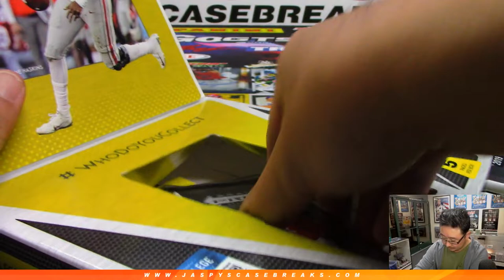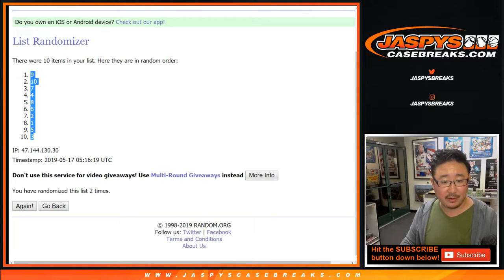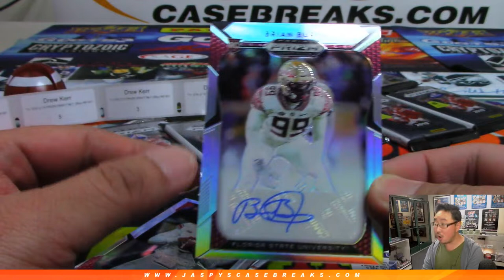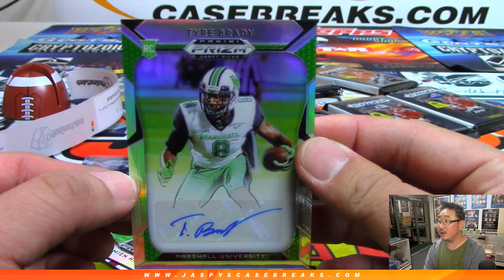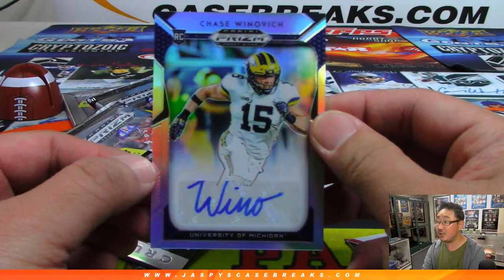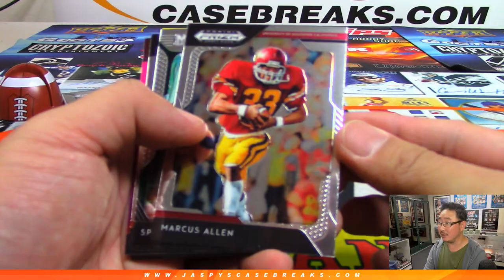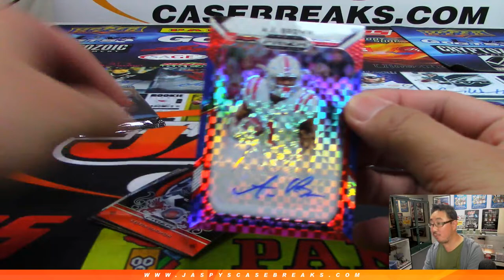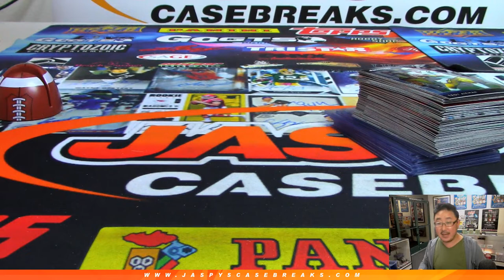Th, 05/16/19 || 2Box RP #31 || 2019 Panini PRIZM DRAFT PICKS Football (NFL)